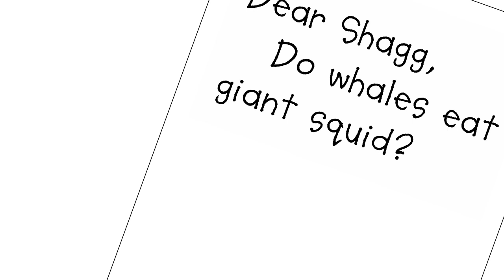Do whales eat giant squid?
Cartoon every Wednesday!...or whenever I feel like it.
Artwork/Story: Peter Guren, Ask Shagg's creator
Animation: Brandon Messner
Voices and sound effects: Brandon Messner